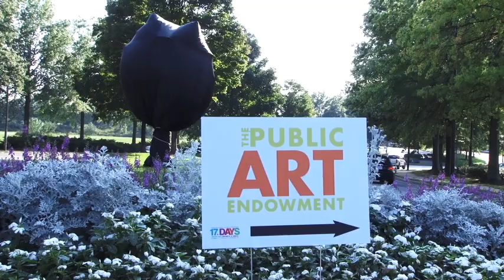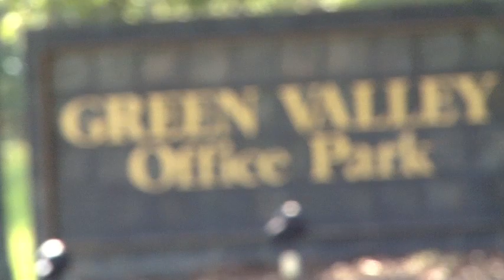Public Art Endowment: Unveiling of "Standing Vase with Five Flowers"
The Public Art Endowment's mission is to preserve and extend our sense of community through the development of new community assets in the form of long-term and permanent installations of aesthetically and culturally significant works of art.